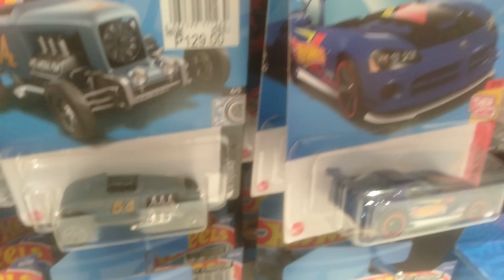hot wheels on display